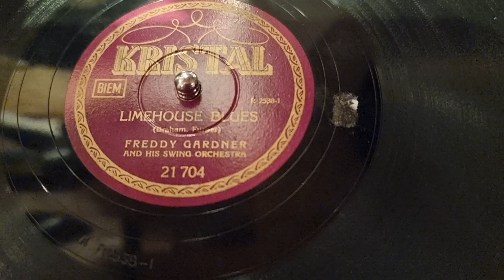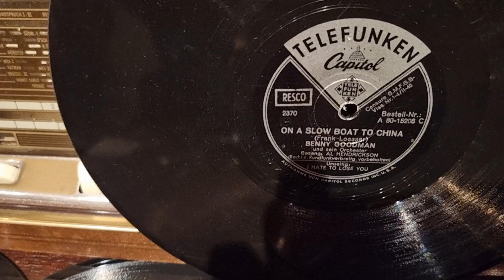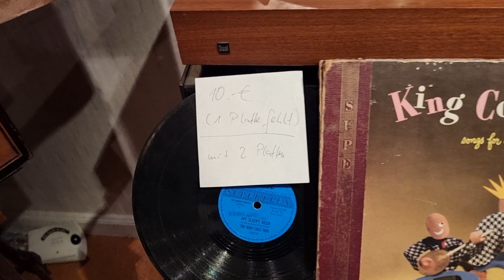Volkmars Schellackgruss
Werte Schellackfreunde,  zum Abschluss der Swing Woche darf heute Freddy Gardner and his Swing Orchestra mit dem LIMEHOUSE BLUES auf dem Label KRISTALL erklingen,  ich wünsche viel Spaß beim Hören.